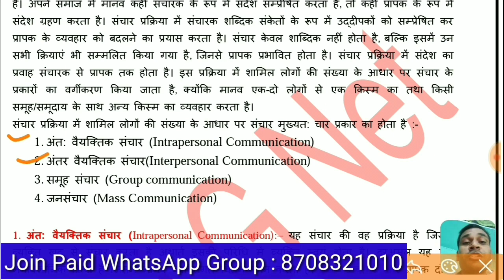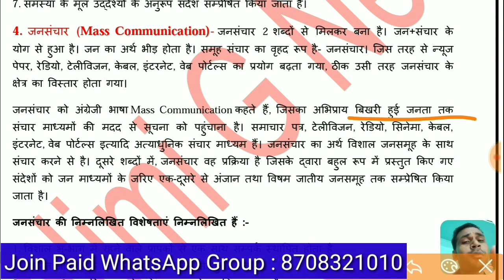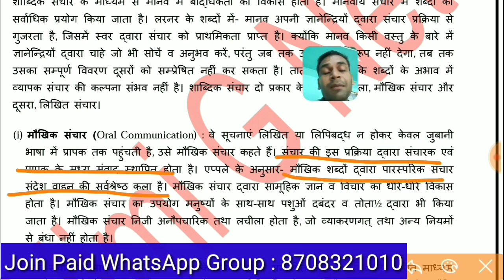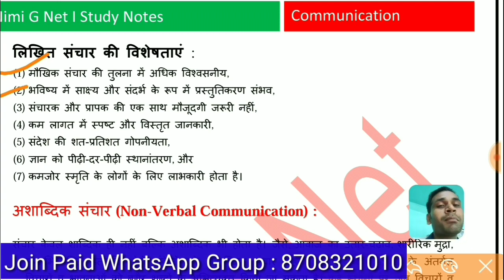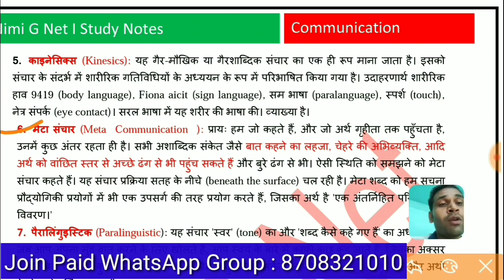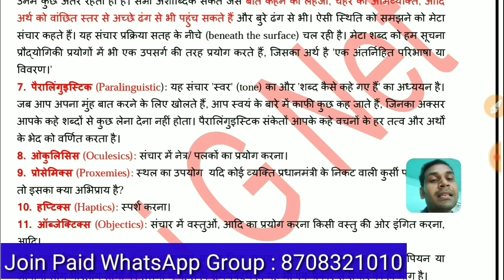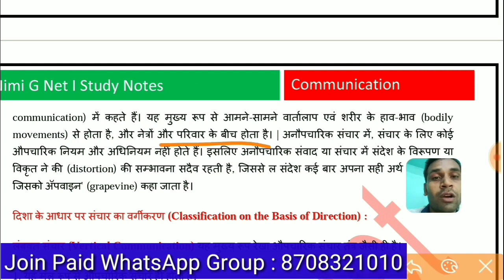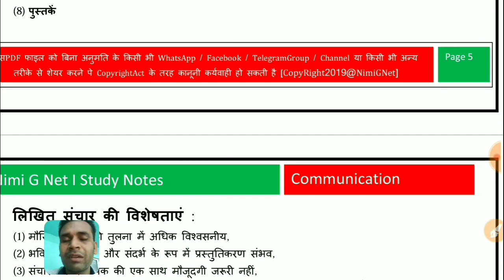Ugc Net Communication Paper 1 II Pdf Study Notes In Hindi , Types Of Comminocation संचार के प्रकार